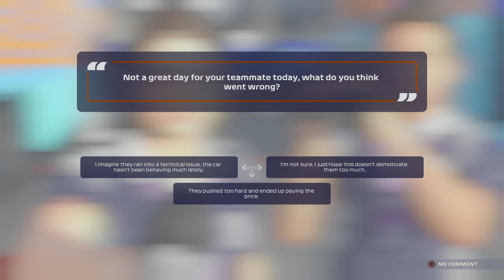F1® 2021 - Playthrough - My Team PART 6 - AZERBAIJAN GRAND PRIX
Sixth race of the 2021 Formula 1 season in 'My Team' mode! What will be the perfect lap around the Baku city street circuit? The team will challenge to bounce back at this incredible high speed track!